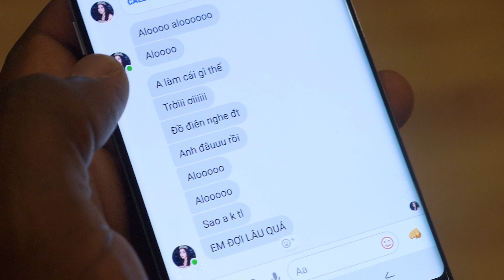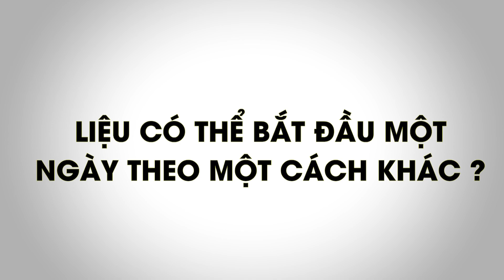Một ngày của CEE JAY ở Việt Nam | CEE JAY OFFICIAL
Bạn đã biết đến Cee Jay - một gương mặt Youtuber đẹp trai & vui tính trên cộng đồng mạng Việt Nam đa tài, đa ngành, đa nghề. Nhưng bạn có biết 1 ngày của Cee Jay còn bận rộn với vai trò của một nghệ sỹ diễn viên tự do, TV host, giáo viên Tiếng Anh doanh nhân tự do - làm nhiều công việc cùng một lúc, luôn kiếm tìm thời gian cho bản thân.
Sản phẩm được thực hiện bởi:
CoXplore Media Ekip
Quay phim: Gianluca Ardiani
Producer: CloudX
Kịch bản: Phương World
Diễn viên: Cee Jay, Đoàn Bùi Cẩm Ly
CoXplore Media Official
★☆★ FOLLOW CEE JAY BELOW: ★☆★
Fan Page ► FB/ceejay4014/ (Cee Jay)
"Đây là kênh chính thức và duy nhất của YouTuber Cee Jay.
This is the Official Youtube channel of Cee Jay
We will not be responsible to any information/ content released outside of this site.
© Bản quyền thuộc về CoXplore Media

"Đây là kênh youtube chính thức và duy nhất của  Cee Jay.

© Bản quyền thuộc về Cee Jay Official